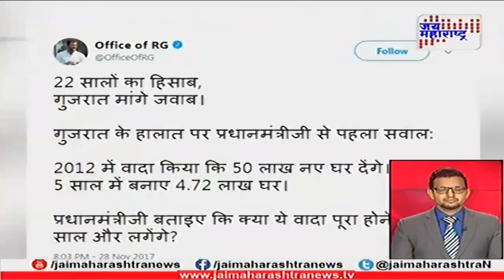Mahafast: Top 60 Non-stop marathi news 291117